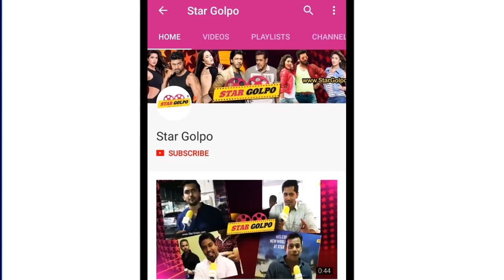ঝড় তুললো বিজলীর প্রথম পোস্টার। Bizli Movie 2018 | Bobby | Star Golpo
First ever super power based film of Dhallywood name "BIZLI" Directed By Iftakar Chowdhury. Song: Party Party Party Movie: Bizli Artists: Bobby, Raanveer Director: Iftakar Chowdhury